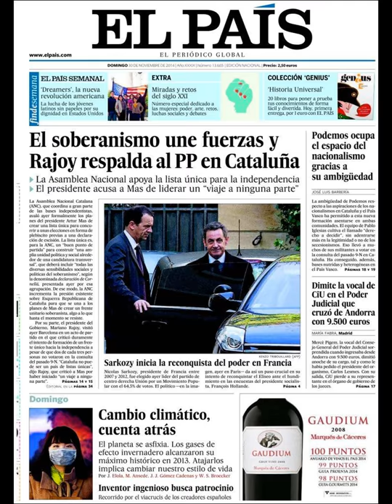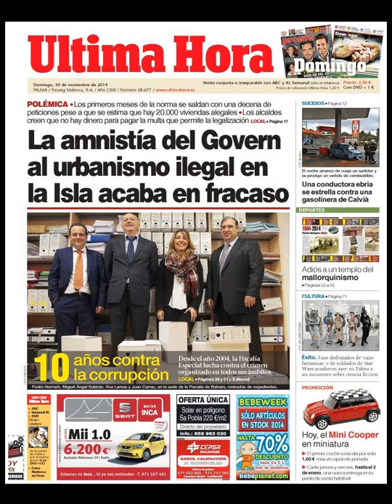Noticias 30 Noviembre de 2014 Principales Portadas Noticias Diarios Periódicos en España Spain News